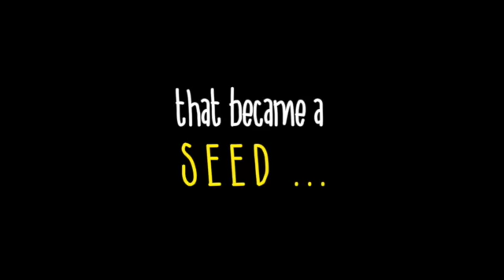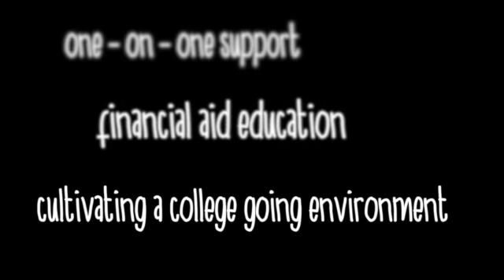OCAPICA Youth Education - Community Out of the Box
OCAPICA Youth Education - Community Out of the Box Video submission